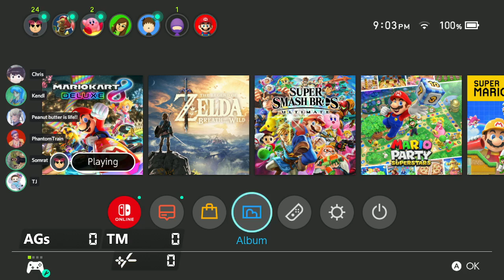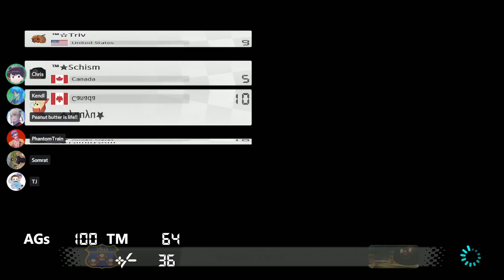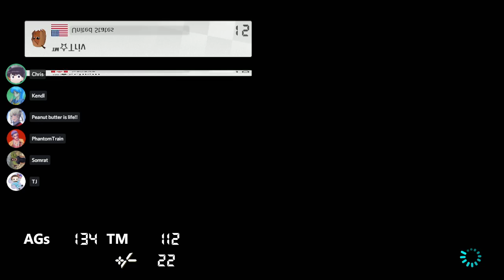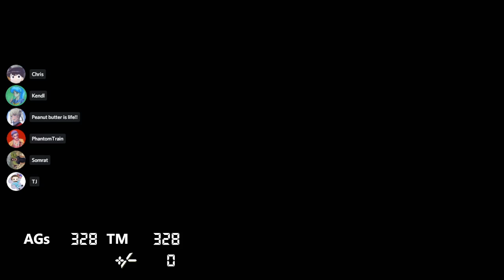[MK8DX] Scrims: AGs vs Black Eagles & TM (FULL SHY GUY WAR!)